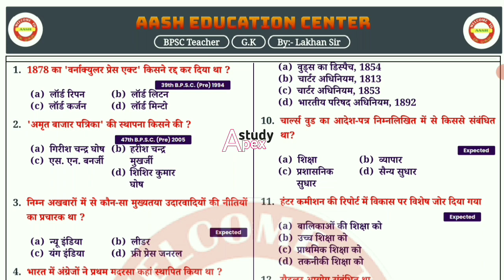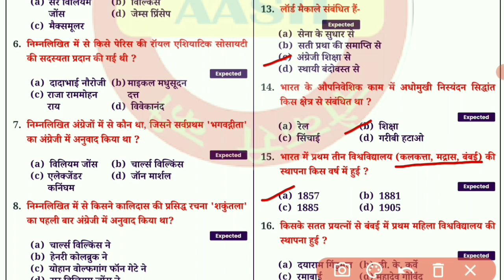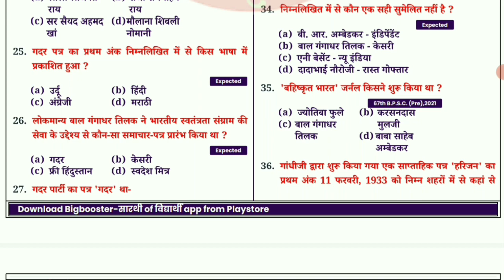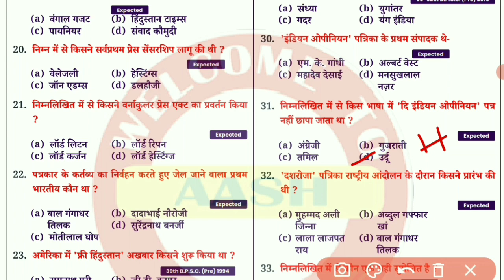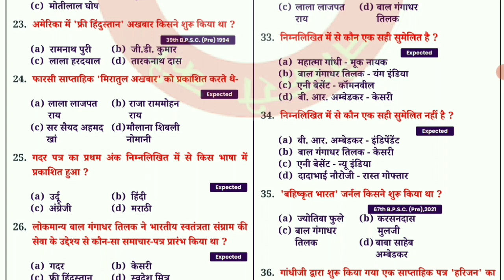BPSC 7th Phase paid course pdf-2023 History MCQ